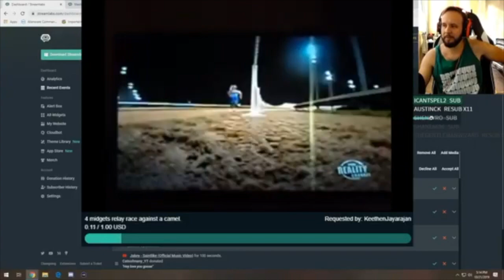Smite TRIPLE STACKS ANUBIS DELETE THEM ALL!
I love you all and go follow me on…